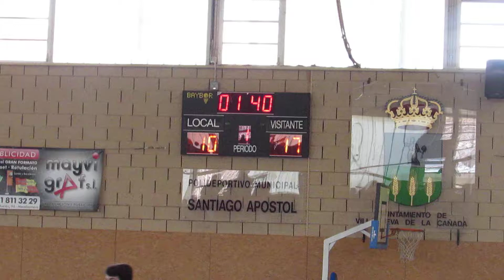VILLANUEVA DE LA CAÑADA-OLÍMPICO 64 COLEGIO SANTA GEMA; Júnior Masculino 'A' 2014-2015 (1/5)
15 de Febrero de 2015
Pvo.Mpal.Santiago Apóstol
Villanueva de la Cañada